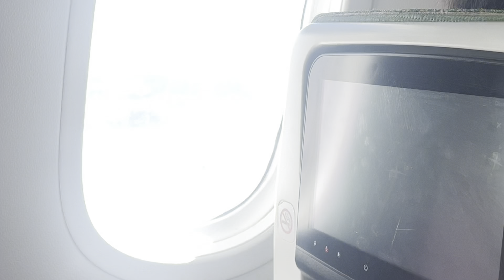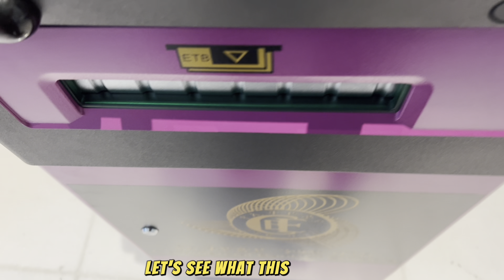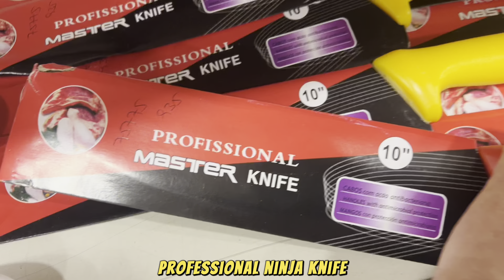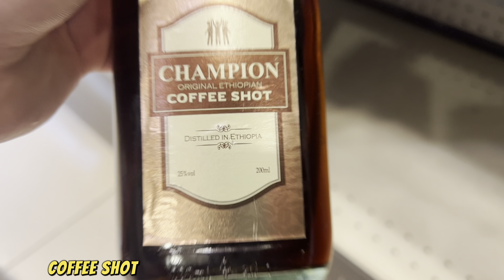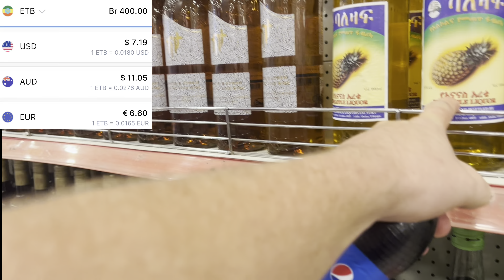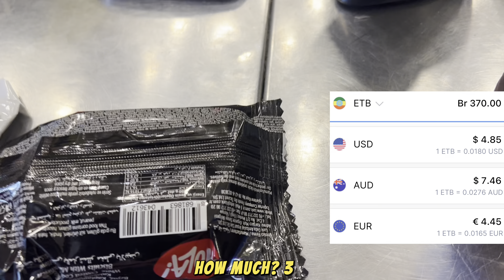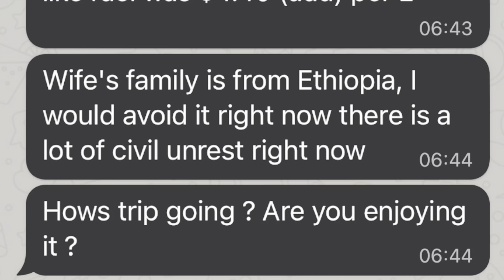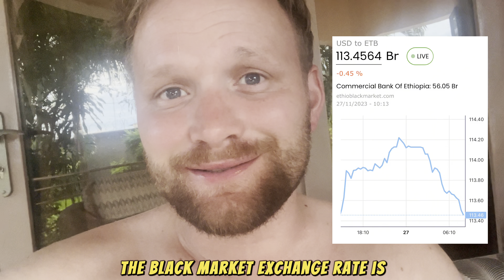🇪🇹What Things Cost in this African Country